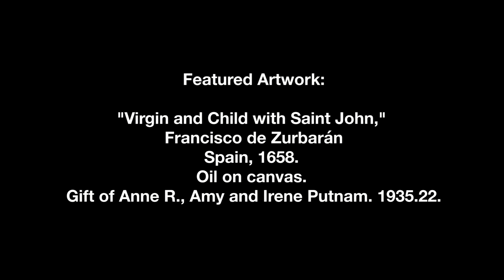Virtual SDMA + Art of Elan | Kate Hatmaker, violin – Virgin and Child with Saint John by Zurbarán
Featured:  Francisco de Zurbarán. "Virgin and Child with Saint John," 1658. Oil on canvas. Gift of Anne R., Amy and Irene Putnam. 1935.22.

Passacaglia (“The Guardian Angel”) for solo violin by Heinrich Ignaz Franz Biber (H.I.F. Biber)

⁣"This painting hangs in Gallery 16, where Art of Elan normally performs, and that particular gallery houses a lot of older paintings. I always find it to be a place of quiet contemplation, which I am missing desperately right now amidst the chaos of the world.⠀
The little-known Baroque composer Heinrich Ignaz Franz Biber wrote a series of "Mystery Sonatas" for solo violin, each depicting a different part of the rosary, along with a closing Passacaglia that's been nicknamed "The Guardian Angel." I find this Passacaglia to be incredibly calming, meditative, almost hypnotic. I decided to play an abridged version for this virtual series to really illuminate the contemplative quality of Zurbaran’s painting. They were both created within 20 years of each other so I thought it would be a good match."⠀
Kate Hatmaker, Violinist, Co-Founder and Executive and Artistic Director of Art of Elan⠀
Virtual SDMA+ Art of Elan are a series of online experiences pairing The San Diego Museum of Art permanent collection with the thoughtfully curated music of Art of Elan. Building on the 13-season partnership between the two arts organizations, the video series features musical responses to works of art that are meant to inspire and uplift the community.⠀

Virtual SDMA+ Art of Elan online concerts will be shared on Tuesdays at 6:00 p.m. PST on SDMA YouTube.

June 9 – Kate Hatmaker, violin – Virgin and Child with Saint John by Francisco de Zurbarán (1658)
June 23 – Demarre McGill, flute – Notre Dame by Maximilien Luce (ca. 1900)
July 7 – Julie Smith Phillips, harp – In the San Felipe Valley by Charles Reiffel (1927)
July 21 – Keir GoGwilt, violin – Doors I by Claudia Fernández (1998, published 2001)
August 4 – Rose Lombardo, flute – Las Tres Virgenes Volcano at Sunset by Eliot Furness Porter (1966)
August 18 – Stephanie Richards, trumpet  – Circle, Blue-Violet by DeWain Valentine (1978)